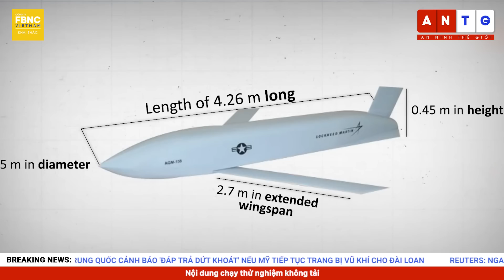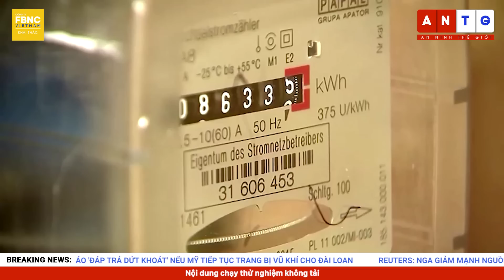Tin quốc tế 31/8 | Trung Quốc tăng cường máy bay ném bom đến gần Đài Loan, cảnh báo Mỹ | FBNC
Tin quốc tế 31/8 | Trung Quốc tăng cường máy bay ném bom đến gần Đài Loan, cảnh báo Mỹ
CHUYÊN GIA: TÊN LỬA CẢI TIẾN TRÊN MÁY BAY NÉM BOM B-2 CỦA MỸ ‘CÓ THỂ ĐE DỌA’ TÀU CHIẾN TRUNG QUỐC
KHÔNG QUÂN TRUNG QUỐC: MÁY BAY NÉM BOM SẼ THƯỜNG XUYÊN TUẦN TRA GẦN ĐÀI LOAN
TRUNG QUỐC CẢNH BÁO 'ĐÁP TRẢ DỨT KHOÁT' NẾU MỸ TIẾP TỤC TRANG BỊ VŨ KHÍ CHO ĐÀI LOAN
TRUNG QUỐC LÊN TIẾNG KHI GUATEMALA TUYÊN BỐ ‘LUÔN ỦNG HỘ’ ĐÀI BẮC
REUTERS: NGA GIẢM MẠNH NGUỒN LỰC TẬP TRẬN CHUNG VỚI TRUNG QUỐC
TƯƠNG QUAN SỨC MẠNH CÁC UAV VŨ TRANG MÀ UKRAINE VÀ NGA CÓ THỂ SỬ DỤNG
WSJ: MỸ CẠN MỘT SỐ ĐẠN DƯỢC SAU NHIỀU THÁNG VIỆN TRỢ CHO UKRAINE
SLOVAKIA LOẠI BIÊN TIÊM KÍCH MIG-29, CÓ KHẢ NĂNG GỬI CHO UKRAINE
PHÁI ĐOÀN CỦA IAEA TỚI NHÀ MÁY ĐIỆN HẠT NHÂN ZAPORIZHZHIA
ĐỨC: 'THỰC TẾ CAY ĐẮNG' LÀ NGA SẼ KHÔNG TIẾP TỤC CUNG CẤP KHÍ ĐỐT
LÃNH ĐẠO EU NỖ LỰC GIẢI QUYẾT BÀI TOÁN GIÁ NĂNG LƯỢNG TĂNG CAO
NGOẠI TRƯỞNG HUNGARY: TÂY ÂU CÓ THỂ ‘SỤP ĐỔ VỀ NĂNG LƯỢNG’
EU BẤT ĐỒNG Ý KIẾN VỀ CẤM THỊ THỰC DU LỊCH VỚI NGƯỜI NGA
TỔNG THỐNG IRAN KÊU GỌI GIẢI QUYẾT VẤN ĐỀ AN TOÀN ĐỂ KHÔI PHỤC THỎA THUẬN HẠT NHÂN
THỦ TƯỚNG ALBANESE TUYÊN BỐ TẬP TRUNG THAY ĐỔI MÔI TRƯỜNG LÀM VIỆC Ở ÚC
QUẦN ĐẢO SOLOMON TẠM NGỪNG CHO TÀU QUÂN SỰ NƯỚC NGOÀI CẬP CẢNG
TÔI MẤT HẾT MỌI THỨ - NỖI NIỀM CỦA NHIỀU NGƯỜI PAKISTAN TRONG ĐỢT MƯA LŨ LỊCH SỬ